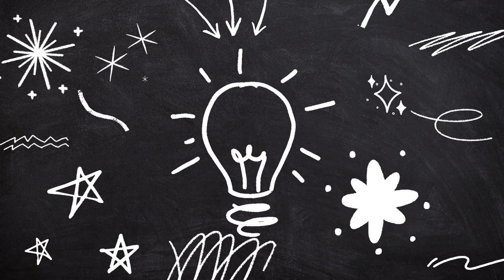The Cocks Ticking: The Most Anticipated Release of 6-9-23